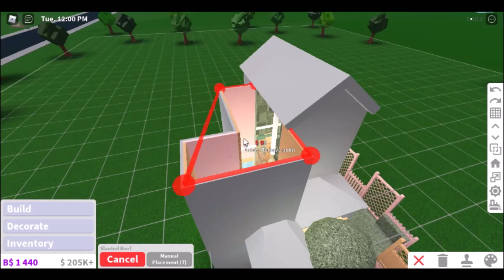BLOXBURG: Pastel Colorful House (25K) | Tour + SpeedBuild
ミ✲Build Details ミ✲
Gamepass: adv placement + multiple floors
Time Taken: About 1 hour and 10 minutes
Color Scheme: wheat, pastel orange and blue, linen, sage green, white and gray.

Q: Can you build me a house, donate, or add me?
A: No sorry as it will be unfair to everybody else.

Roblox Bloxburg , Bloxburg , Roblox , Adopt Me Roblox , Roblox Roleplay, bloxburg pastel, bloxburg linen, linen house bloxburg